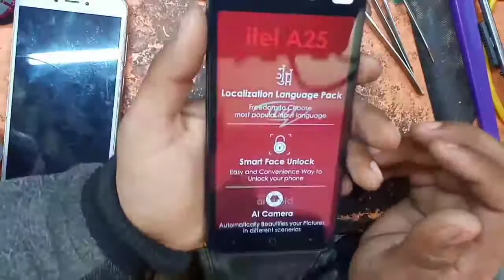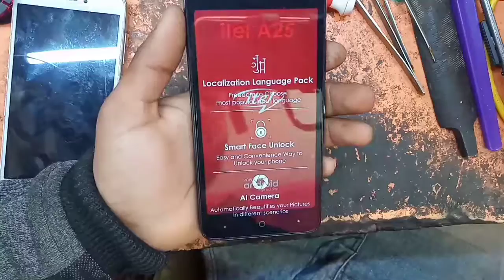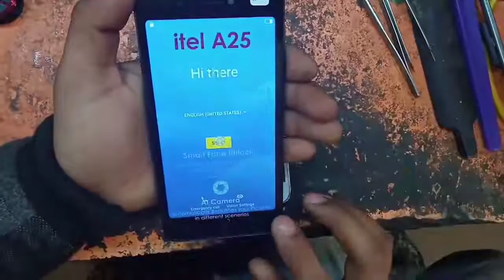Itel a25 hard reset || Itel a25 ka lock kayse tode